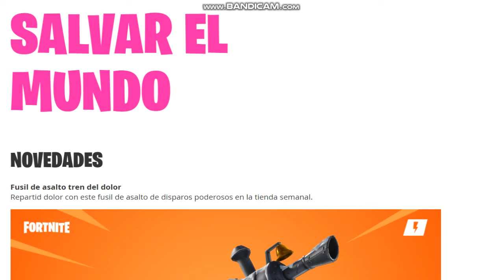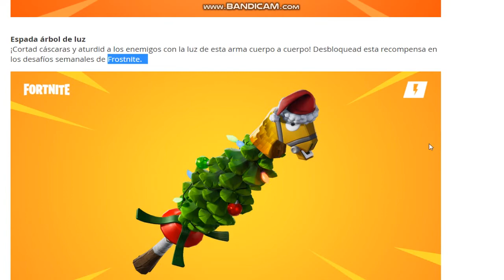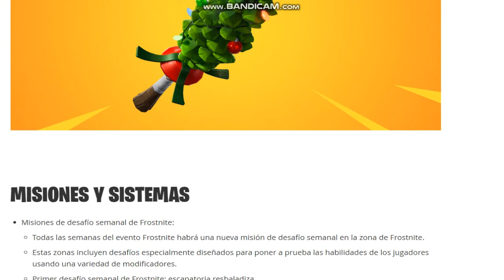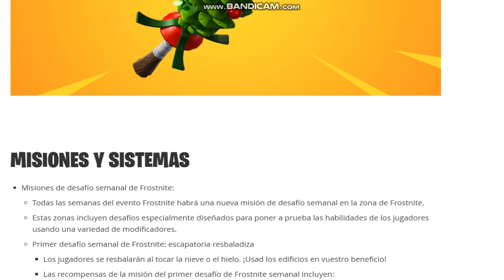SEGUNDA ACTUALIZACION DE CONTENIDO 7.10 / FORTNITE SALVAR EL MUNDO